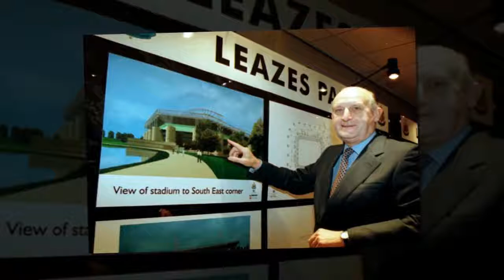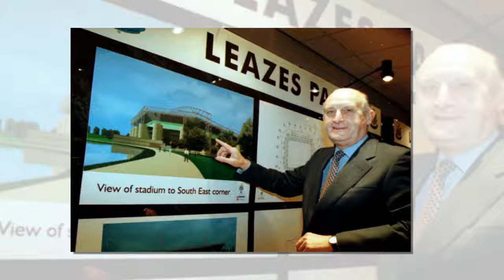8 Most Ridiculous Newcastle United Rumours That Never Happened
Remember when Vince McMahon was going to take over Newcastle United?